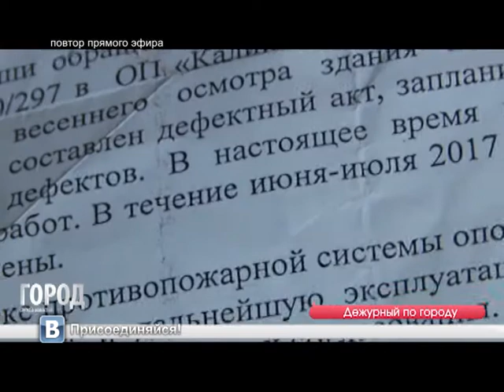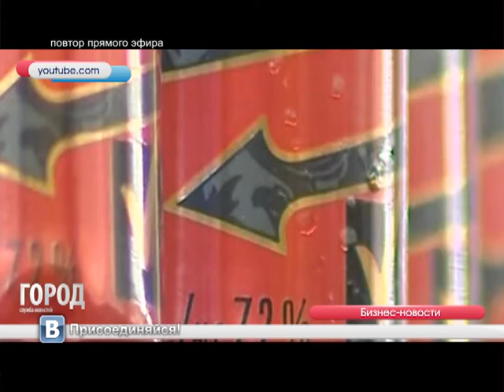Служба новостей Город 12.07.2017